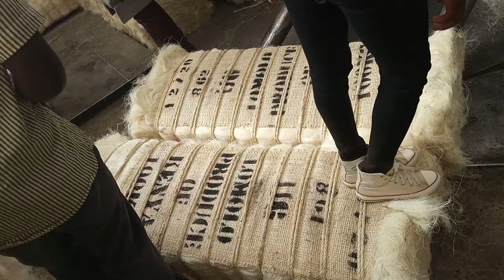Saisal Processing process in Kenya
Chinguru Visited Saisal Processing Firm in Baringo